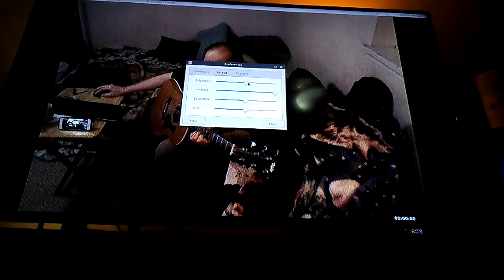Takes Years for that shit to begin to grow....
Eclectic Musical Genius